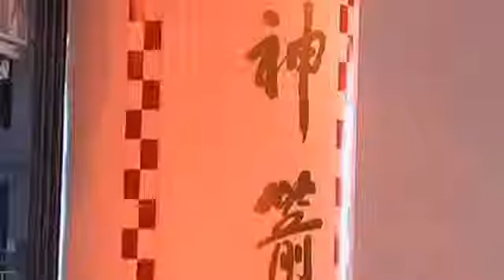Chinas biggest and heaviest space rocket set for launch YouTube YouTube